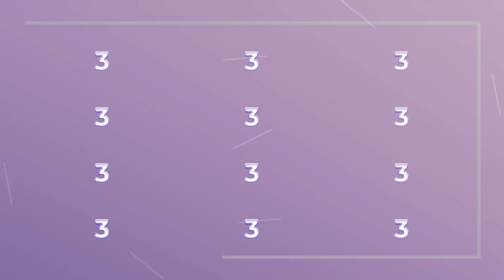Tesla, Aktier og Kunstig Intelligens | Anders Bæk | #120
Anders Bæk er investor og analytiker med speciale i tech og AI.

Lyt med når jeg i denne episode taler med Anders om netop ovenstående, men også med et fokus på aktier og hvorfor det er en god idé at begynde at investere i aktier.

Vi kommer ind på emner såsom Tesla og Elon Musk, AI, teknologisk krigsførsel, globale samfundstrømninger og meget mere.

Tak for en fed snak Anders - jeg blev meget klogere af at tale med dig!

Vil du have early access og ekstra indhold OG hjælpe podcasten med at blive bedre?